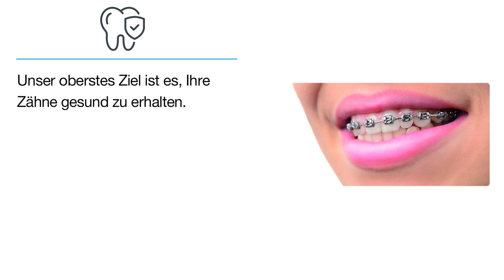Dres. Andreas König u. Thomas Kalker Gemeinschaftspraxis | Zahnarzt in Friedrichshafen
Dres. Andreas König u. Thomas Kalker Gemeinschaftspraxis
Werderstraße 4
88046 Friedrichshafen